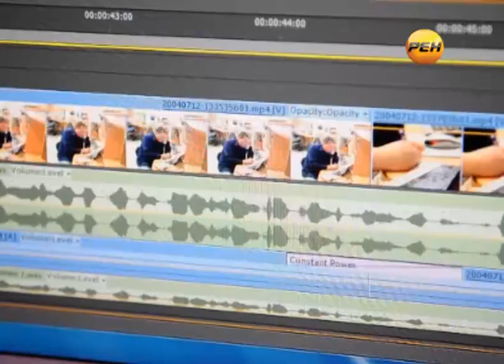Сюжет «Ипотека от «Сбербанка»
Сюжет Виталия Рыжкова «Ипотека от «Сбербанка».